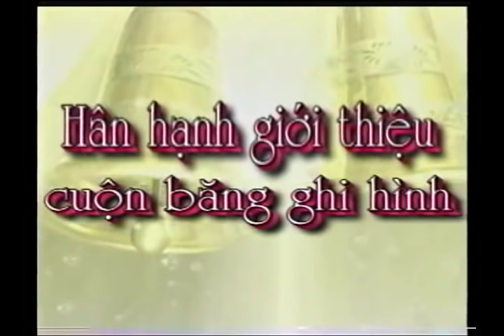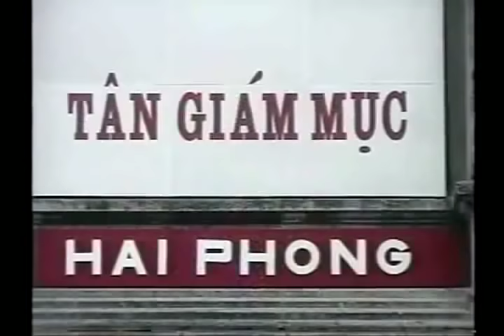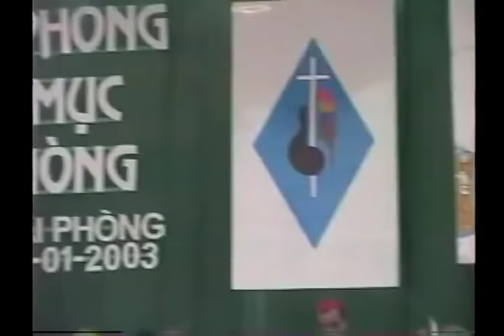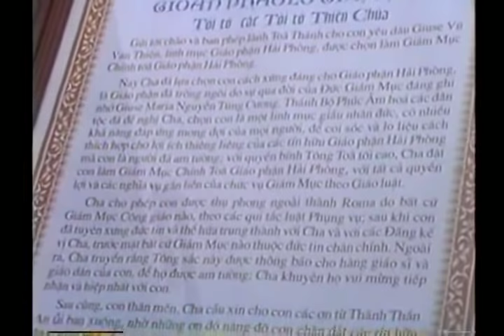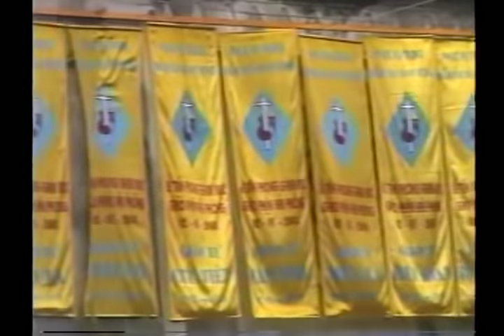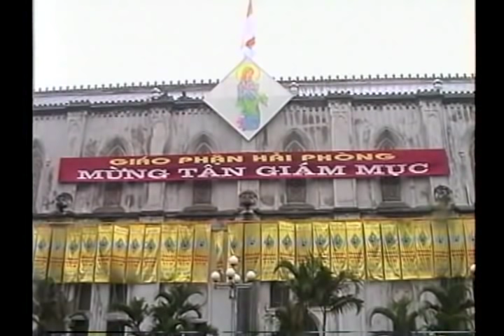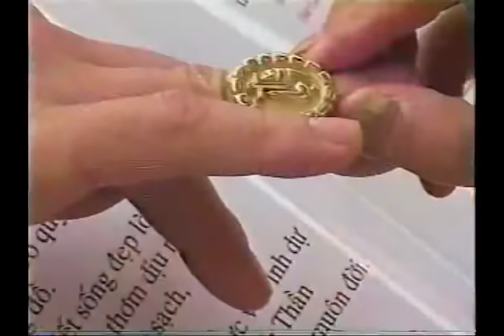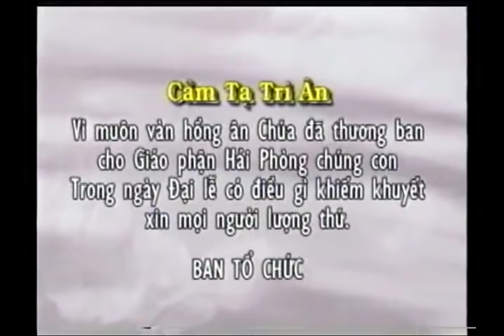LỄ TẤN PHONG GIÁM MỤC GIUSE VŨ VĂN THIÊN NGÀY 02/01/2003 I TÂN TGM TGP HÀ NỘI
Tiểu sử Đức Tổng Giám mục tân cử Giuse Vũ Văn Thiên

tại xứ Kẻ Sặt, xã Tráng Liệt, huyện Bình Giang, tỉnh Hải Dương (giáo phận Hải Phòng)

– Từ ngày 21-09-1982: Học tại Đại chủng viện Thánh Giuse Hà Nội

– Ngày 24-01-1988: Thụ phong Linh mục, do Đức cha Giuse Maria Nguyễn Tùng Cương

Sau khi thụ phong Linh mục:

Thư ký của Đức cha Giuse Maria Nguyễn Tùng Cương,

đồng thời làm cha xứ Mỹ Động – xã Hiến Thành, huyện Kinh Môn, tỉnh Hải Dương,

và Quản nhiệm các giáo xứ Thắng Yên, Đồng Xá và Nghĩa Xuyên.

– Từ tháng 8 năm 1996: Du học tại Pháp (Institut Catholique de Paris).

Về Việt Nam tháng 12-2000.

– Sau khi du học về, dạy học tại Đại chủng viện Thánh Giuse Hà Nội

– Ngày 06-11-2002: Đức giáo hoàng Gioan Phaolô II bổ nhiệm làm Giám mục Hải Phòng.

– Ngày 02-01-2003: Lễ tấn phong Giám mục tại khuôn viên nhà thờ Chính tòa Hải Phòng

(Chủ phong: Đức Hồng y Phaolô Phạm Đình Tụng;

Phụ phong: Đức cha Phanxicô Xaviê Nguyễn Văn Sang và Đức cha Phaolô Nguyễn Văn Hoà).

Châm ngôn giám mục: Phục vụ trong niềm vui và hy vọng

–  Ngày 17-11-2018: Đức giáo hoàng Phanxiôc bổ nhiệm làm Tổng Giám mục Tổng Giáo phận Hà Nội.

–  Trong Hội đồng Giám mục Việt Nam, Đức Tổng Giám mục tân cử đảm nhiệm chức vụ Chủ tịch Uỷ ban Giới trẻ trực thuộc Hội đồng Giám mục Việt Nam từ 2007 đến 2016;
Phó Tổng Thư ký từ tháng 10 năm 2016.